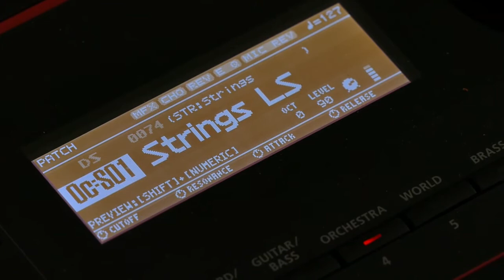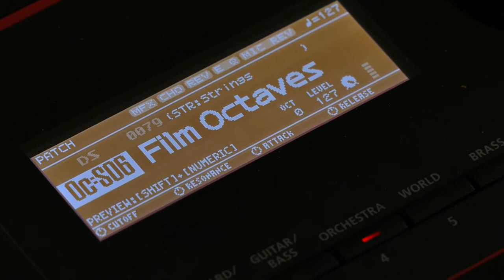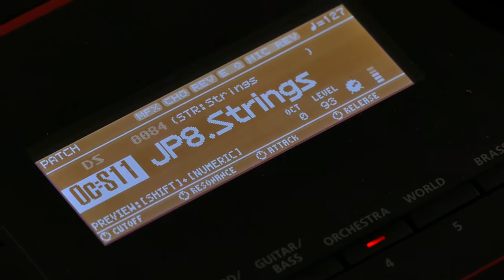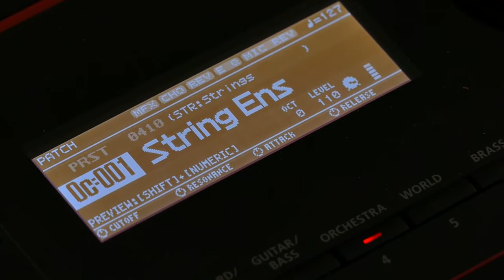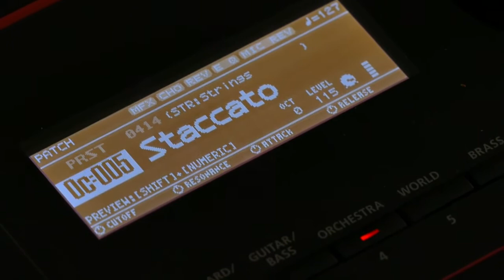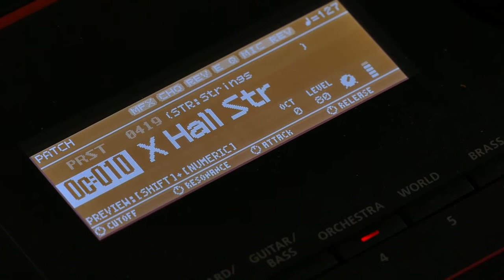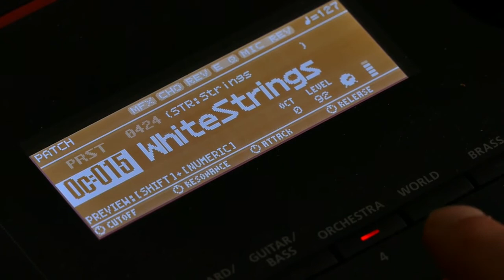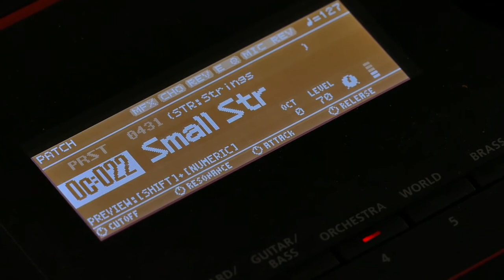Roland JUNO DS 61 Sounds: ORCHESTRA (Part 1) All In One Go, No Talking!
Go To My Channel And Listen To ALL SOUNDS Of The JUNO DS / KORG KROSS 2/ YAMAHA DJX (In the Playlist!)